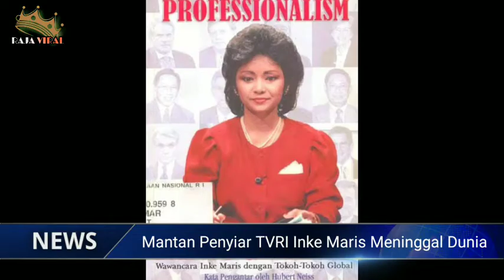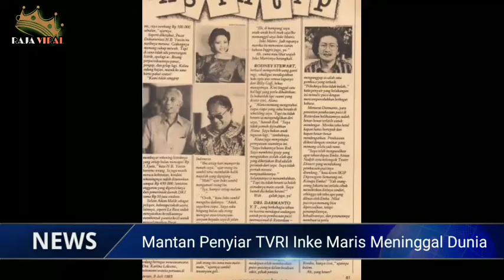Inke Maris Meninggal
inke maris
inke maris meninggal dunia
inke maris mantan penyiar tvri
inke maris penyiar senior tvri